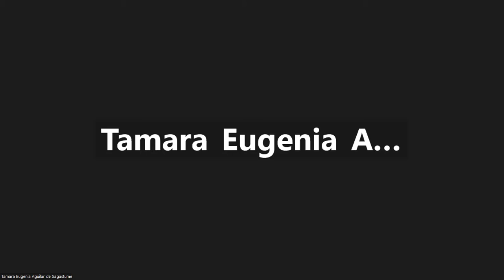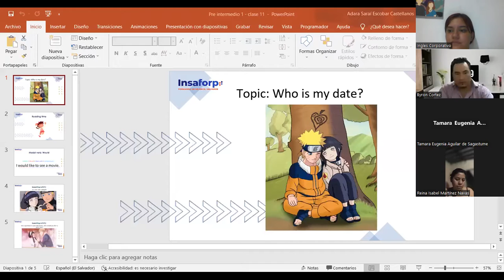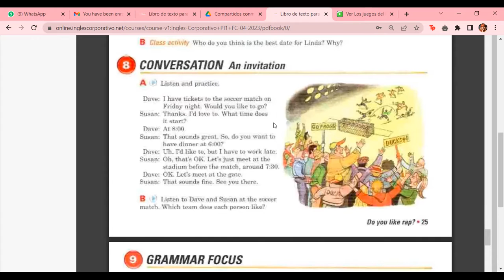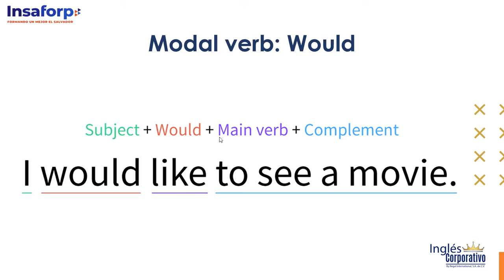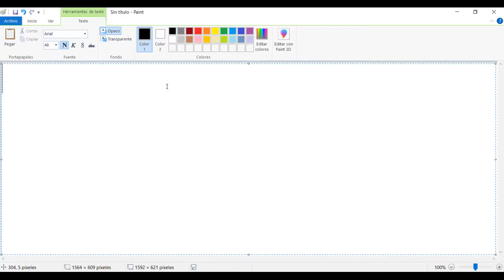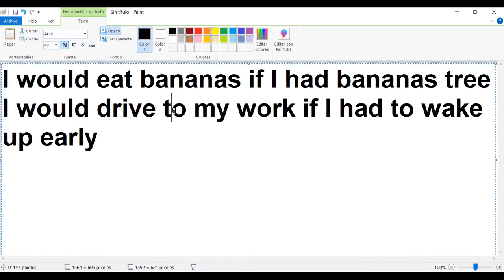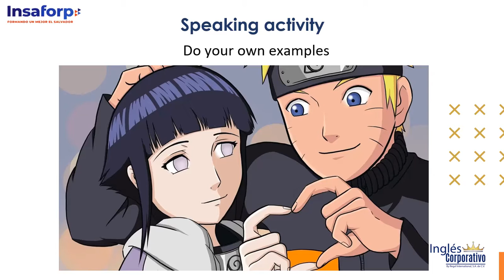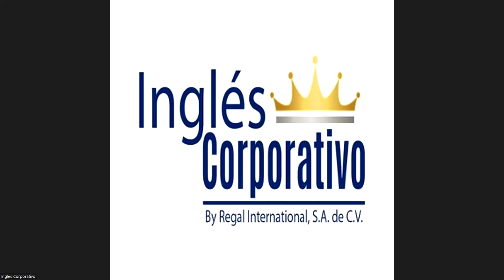Class 11 - 04/05/23 - PI1-01-9-10-PM-04-23 - ESCOBAR CASTELLANOS - Who is my date?